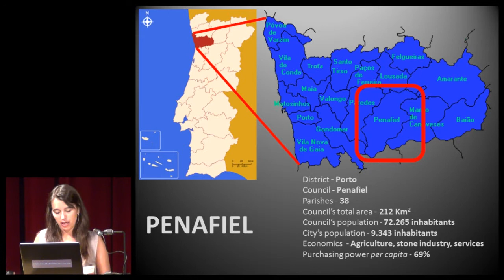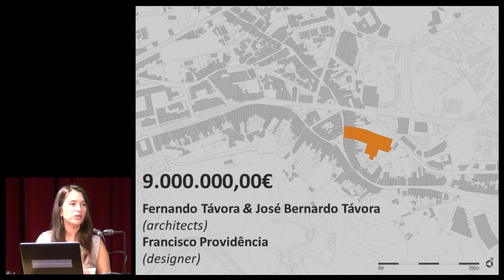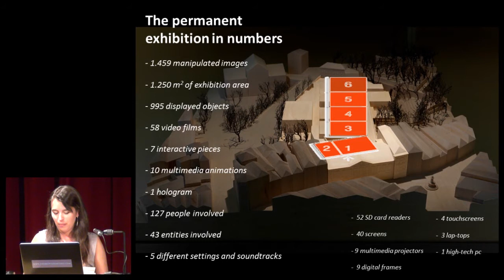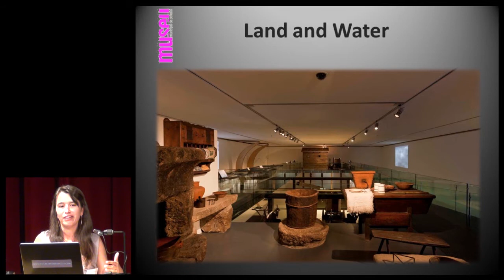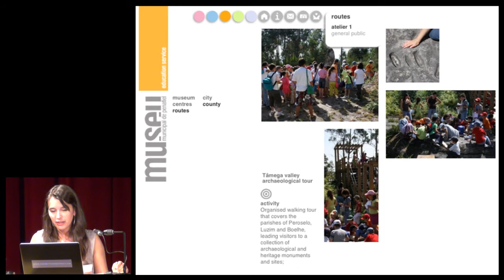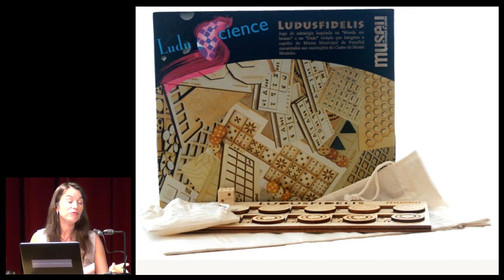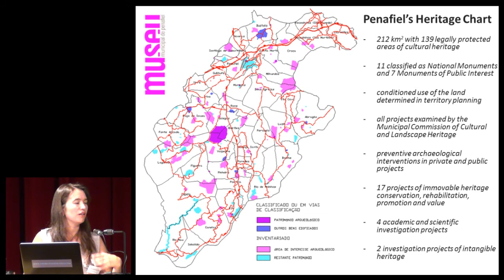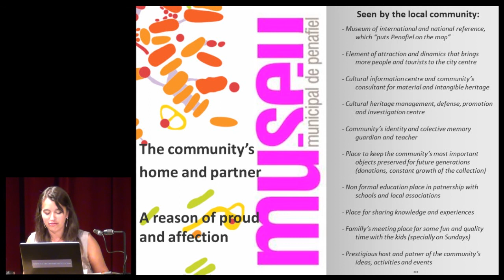Penafiel municipal museum / The Best in Heritage 2013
"A museum of affections" presentation by the museum's director, Maria José Santos. Filmed in Dubrovnik, September 20th 2013.